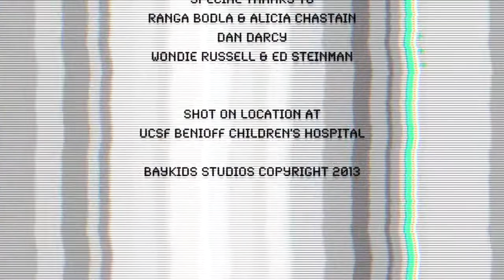Alien Talk Show